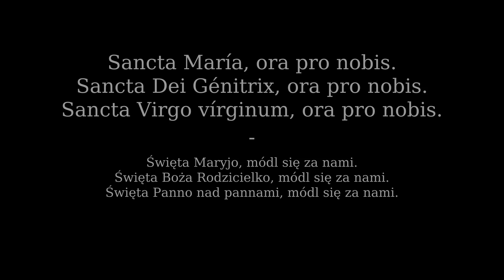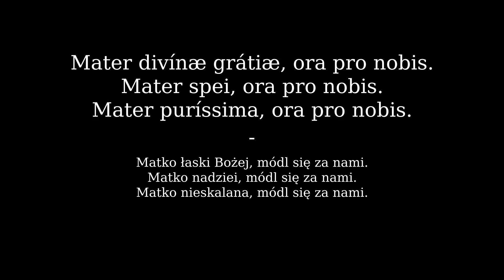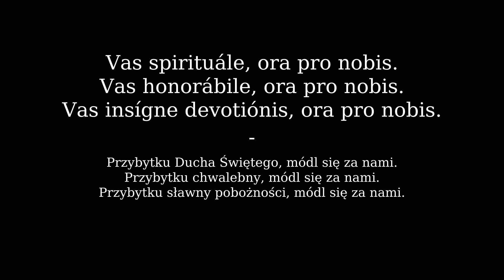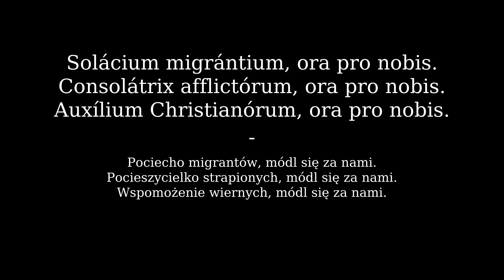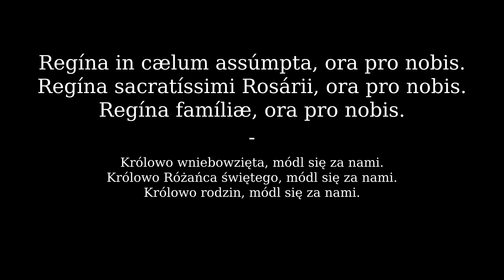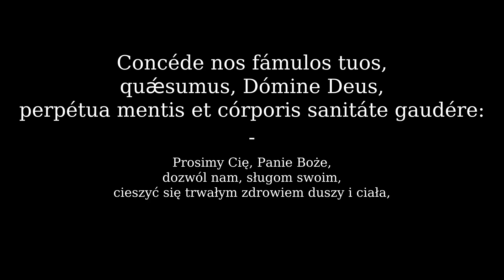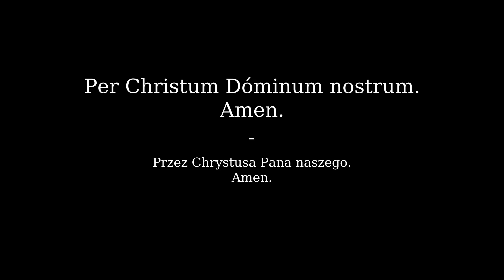Litaniae Lauretanae | Litania Loretańska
Litania Loretańska po łacinie, wymowa kościelna.

Litaníæ Lauretánæ

Kýrie, eléison.
Christe, eléison.
Kýrie, eléison.

Christe, audi nos.
Christe, exáudi nos.

Pater de cælis, Deus, miserére nobis.
Fili, Redémptor mundi, Deus, miserére nobis.
Spíritus Sancte, Deus, miserére nobis.
Sancta Trínitas, unus Deus, miserére nobis.

Sancta María, ora pro nobis.
Sancta Dei Génitrix, ora pro nobis.
Sancta Virgo vírginum, ora pro nobis.

Mater Christi, ora pro nobis.
Mater Ecclésiæ, ora pro nobis.
Mater Misericórdiæ, ora pro nobis.
Mater divínæ grátiæ, ora pro nobis.
Mater spei, ora pro nobis.
Mater puríssima, ora pro nobis.
Mater castíssima, ora pro nobis.
Mater invioláta, ora pro nobis.
Mater intemeráta, ora pro nobis.
Mater immaculáta, ora pro nobis.
Mater amábilis, ora pro nobis.
Mater admirábilis, ora pro nobis.
Mater boni consílii, ora pro nobis.
Mater Creatóris, ora pro nobis.
Mater Salvatóris, ora pro nobis.

Virgo prudentíssima, ora pro nobis.
Virgo veneránda, ora pro nobis.
Virgo prædicánda, ora pro nobis.
Virgo potens, ora pro nobis.
Virgo clemens, ora pro nobis.
Virgo fidélis, ora pro nobis.

Spéculum iustítiæ, ora pro nobis.
Sedes sapiéntiæ, ora pro nobis.
Causa nostræ lætítiæ, ora pro nobis.

Vas spirituále, ora pro nobis.
Vas honorábile, ora pro nobis.
Vas insígne devotiónis, ora pro nobis.

Rosa mýstica, ora pro nobis.
Turris Davídica, ora pro nobis.
Turris ebúrnea, ora pro nobis.
Domus áurea, ora pro nobis.
Fœ́deris arca, ora pro nobis.
Iánua cæli, ora pro nobis.
Stella matutína, ora pro nobis.
Salus infirmórum, ora pro nobis.
Refúgium peccatórum, ora pro nobis.
Solácium migrántium, ora pro nobis.
Consolátrix afflictórum, ora pro nobis.
Auxílium Christianórum, ora pro nobis.

Regína Angelórum, ora pro nobis.
Regína Patriarchárum, ora pro nobis.
Regína Prophetárum, ora pro nobis.
Regína Apostolórum, ora pro nobis.
Regína Mártyrum, ora pro nobis.
Regína Confessórum, ora pro nobis.
Regína Vírginum, ora pro nobis.
Regína Sanctórum ómnium, ora pro nobis.
Regína sine labe origináli concépta, ora pro nobis.
Regína in cælum assúmpta, ora pro nobis.
Regína sacratíssimi Rosárii, ora pro nobis.
Regína famíliæ, ora pro nobis.
Regína pacis, ora pro nobis.
Regína Polóniæ, ora pro nobis.

Agnus Dei, qui tollis peccáta mundi,
parce nobis, Dómine.
exáudi nos, Dómine.
miserére nobis.

Ora pro nobis, sancta Dei Génitrix.
Ut digni efficiámur promissiónibus Christi.

Orémus.
Concéde nos fámulos tuos, quǽsumus, Dómine Deus,
perpétua mentis et córporis sanitáte gaudére:
et gloriósæ beátæ Maríæ semper Vírginis intercessióne,
a præsénti liberári tristítia
et ætérna pérfrui lætítia.
Per Christum Dóminum nostrum.
Amen.